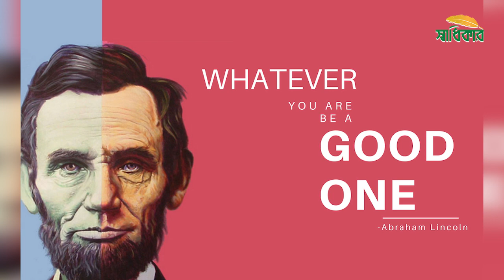সর্বকালের যে উপাধি পেলেন ট্রাম্প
১০০ জন ঐতিহাসিকের মতে সর্বকালের সবচেয়ে খারাপ মার্কিন প্রেসিডেন্ট হলেন ডনাল্ড ট্রাম্প। এই জরিপের সময়ে ১৪২ জন ঐতিহাসিক এবং আমেরিকার সর্বোচ্চ পদে কর্মরত আধিকারিকরা দেশের ৪৪ জন প্রাক্তন রাষ্ট্রপতিকে তাঁদের নেতৃত্ব দেওয়ার বিশেষ ১০ টি বৈশিষ্টের ওপর ভিত্তি  করে এই তালিকা তৈরী করেছেন।  একমাত্র রাষ্ট্রপতি ডনাল্ড ট্রাম্প, যার ওপর ইম্পিচমেন্টের খাঁড়া নেমে এসেছিলো, যিনি জনসমর্থন এবং অর্থনৈতিক ব্যবস্থাপনায় তালিকার ওপরের দিকে  রইলেও  নৈতিক কর্তৃত্ব এবং প্রশাসনিক দক্ষতার বিচারে তার জায়গা হয়েছে একেবারে তালিকার নিচের দিকে ।ওভাল অফিসে  ট্রাম্পের পূর্বসূরি বারাক ওবামা দশম রয়েছেন স্থানে। রিপাবলিকান রাষ্ট্রপতি আব্রাহাম লিংকন আরও একবার শীর্ষে উঠে এসেছেন। দ্বিতীয় স্থানে রয়েছেন জর্জ ওয়াশিংটন। ফ্র্যাঙ্কলিন ডি রুজভেল্ট তৃতীয় স্থানে আছেন ।